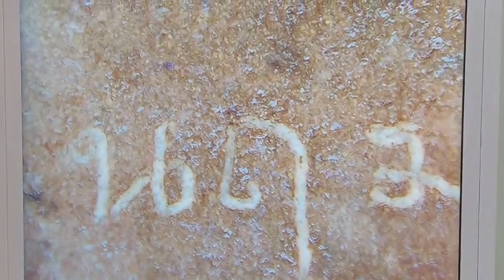ส่องพระสมเด็จฐานแซมพิมพ์ใหญ่ ทองเนื้อ ๙ พิมพ์หลวงวิจารณ์ @ศูนย์มหาสมบัติ ๓ แผ่นดิน